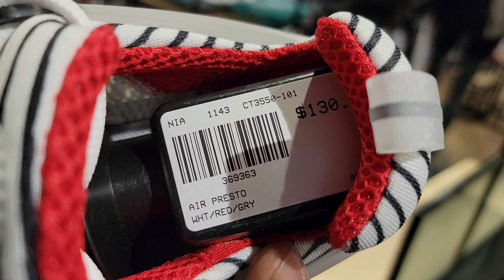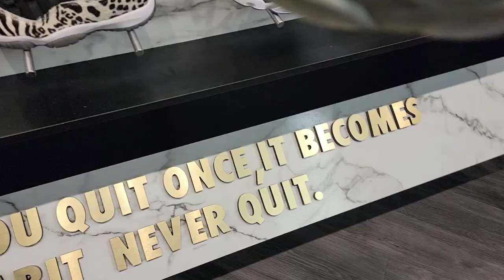BIG JORDAN RESTOCK!!!